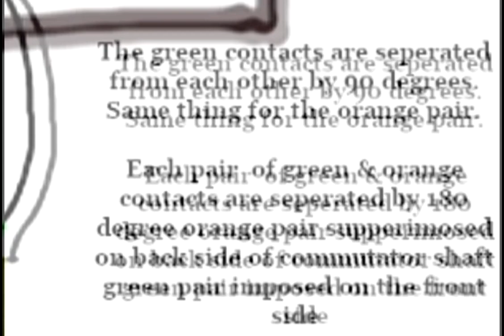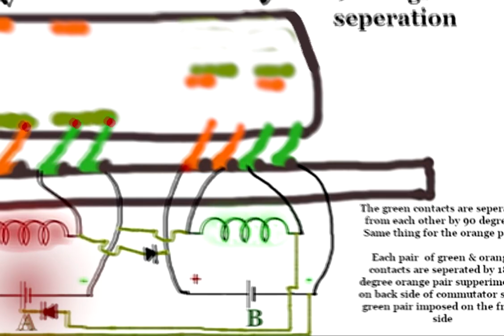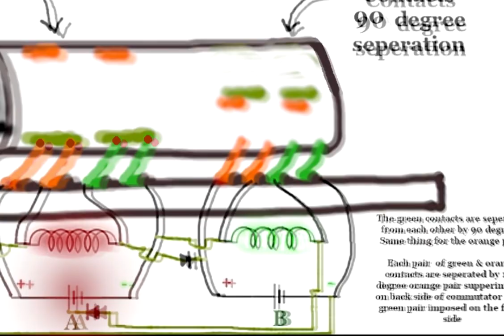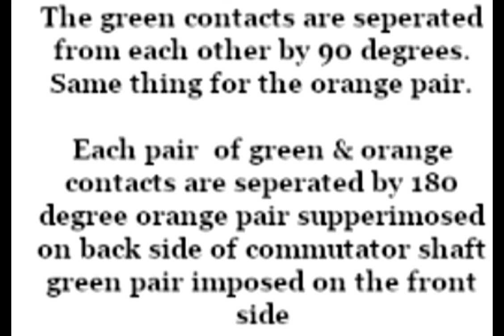Commutator Correction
audio credit